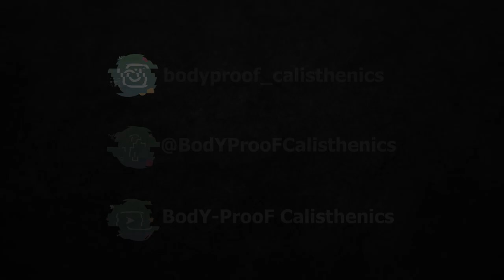Home Calisthenics Workout - Intermediate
In deze video neem ik je mee in een korte 15 minuten workout voor het hele lichaam. Deze Workout is voor gevorderden, dus degenen die minimaal 20 Pushup's achter elkaar kunnen uitvoeren!
De workout bestaat uit de volgende oefeningen:
→ 15x Pushup's
→ 50x High Knees (knieheffen)
→ 15x Table Row
→ 20x knieën wrijven (Crunch)
→ 20x Jump Squats
Deze 5 oefeningen staan voor 1 ronde. Doe zo veel mogelijk rondes in 15 minuten.
TIP: Houd bij hoeveel rondes je gedaan hebt, dan kun je de volgende keer meer proberen te doen :-)
Let vooral op je techniek bij de uitvoering, want ook hier geldt nog altijd Kwaliteit boven kwantiteit!
Volg de aanwijzingen die ik geef goed op om blessurevrij te blijven.

Train veilig en verantwoord! __________________________________________________________________________ English translation __________________________________________________________________________ In this video, I'll take you on a short 15-minute full-body workout. This video is for people hwho can do at least 20 Pushups in a row! The workout consists of the following exercises:
→ 15x Pushups
→ 50x High Knees
→ 15x Table Row
→ 20x Crunch
→ 20x Jump Squats
These 5 exercises represent 1 round. Do as many rounds as possible in 15 minutes.
TIP: Keep track of how many rounds you have done, then you can try to do more next time :-)
Pay special attention to your technique during the Workout, because here too, Quality over Quantity still applies!
Follow the directions I give to stay injury-free.

Good luck with training and if you have any questions please let me know!

Train safe and responsibly!